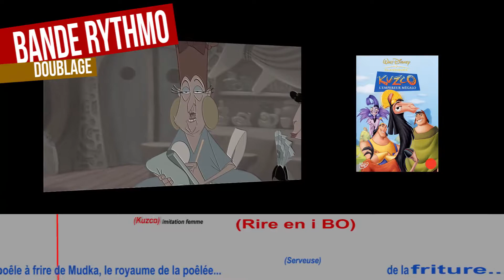Bande rythmo cinéma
Découvrir l'art du doublage au cinéma